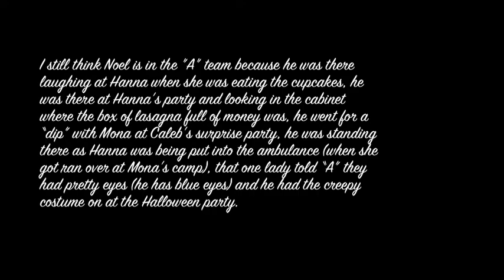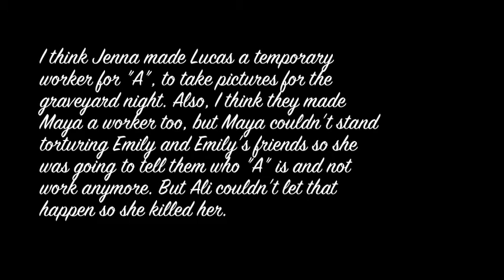Possible "A" Members: Maya, Nate, Noel, Lucas (Pretty Little Liars)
Song: Secret
Artist: The Pierces